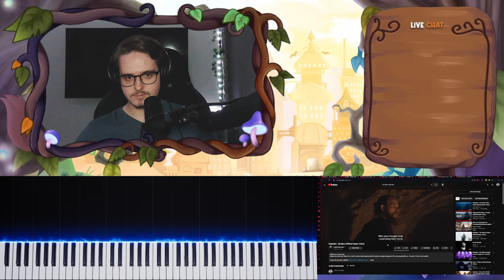Kalandra - "Are You Ready?" Is Giving Me Midsommar Vibes | Reaction/Review